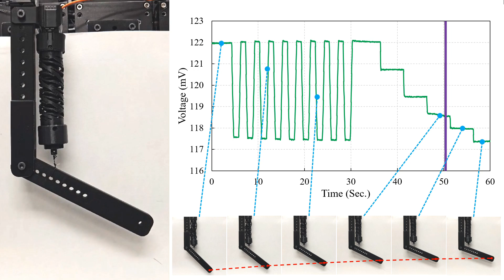"A Flexible, Architected Soft Robotic Actuator for Motorized Extensional Motion"
Authors: Taekyoung Kim, Pranav Kaarthik, Ryan L. Truby